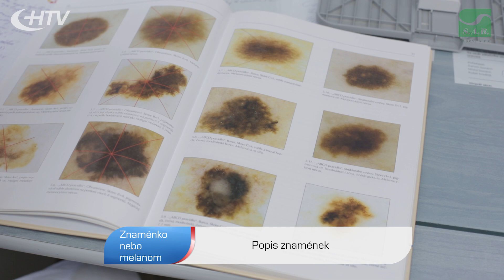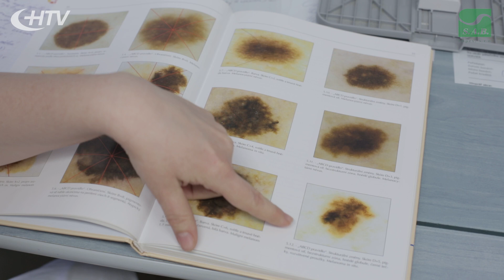Znaménko nebo melanom?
Znaménka jsou běžnou záležitostí na lidské kůži, rozdílný je pouze jejich počet a struktura. Jako nebezpečná označujeme ta znaménka, z kterých by se za nějaký čas mohl vytvořit nádor - tzv. melanom. Téměř polovina melanomů se objeví právě na podkladu znaménka.

Hospital-TV.cz  je  primárně  zaměřená  na pacienta, nicméně z dlouhodobého hlediska  by měla být vyhledávaným zdrojem informací nejen pro širokou, ale i  odbornou veřejnost. Hlavním cílem projektu je usnadnit široké veřejnosti výběr zdravotnického zařízení, odborných ambulancí, pomoci zorientovat se v pestré  nabídce léčebných metod, výkonů a postupů, upozornit na nové trendy ve zdravotnictví.